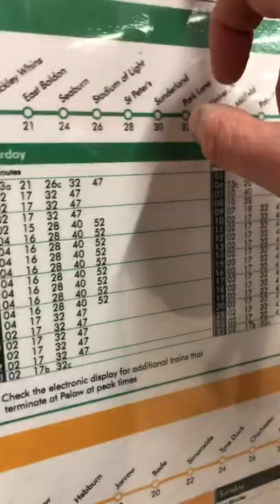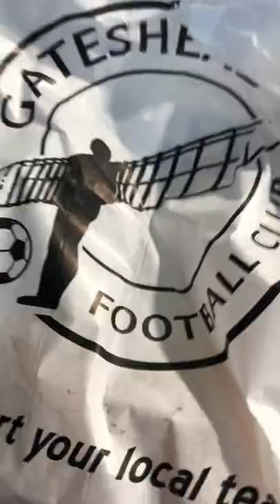Gateshead vs Darlington vlog vanarama national league